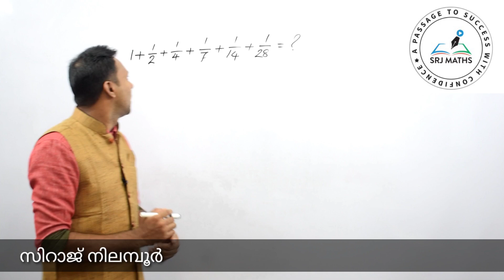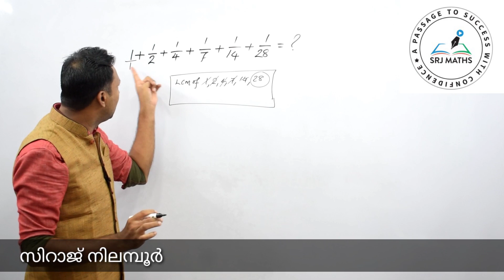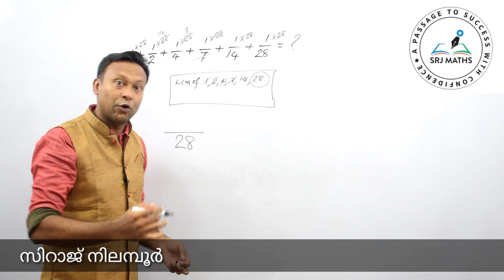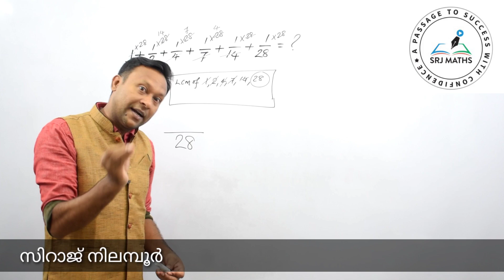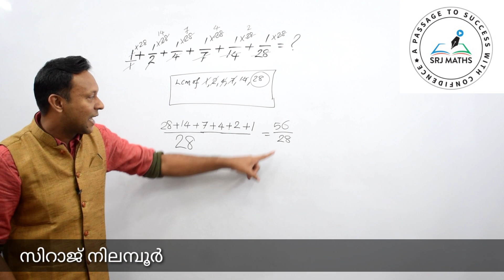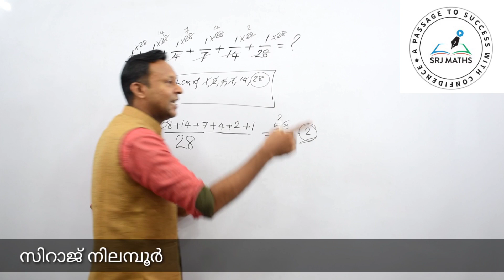Fraction 19//PREVIOUS QUESTIONS//KERALA PSC//SRJ MATHS TUTORIAL